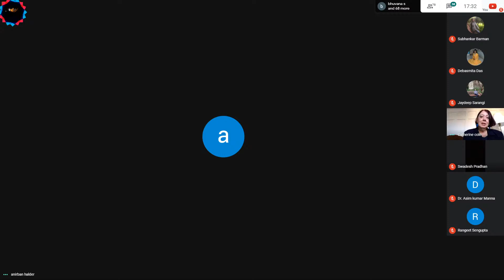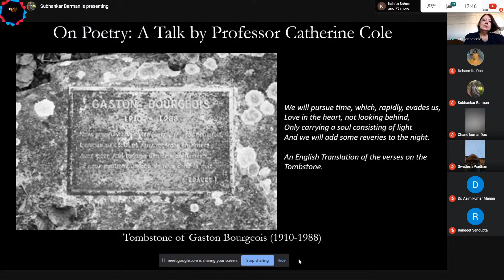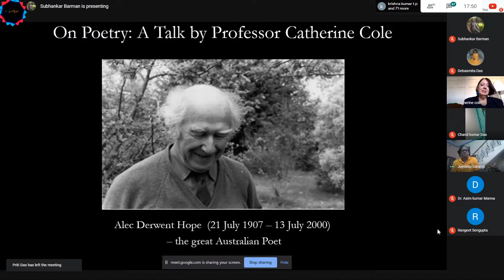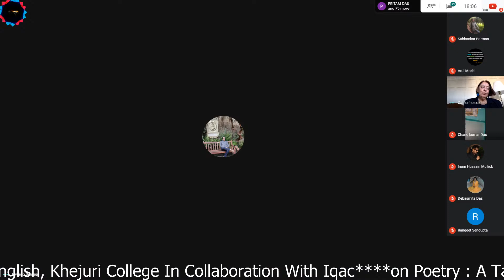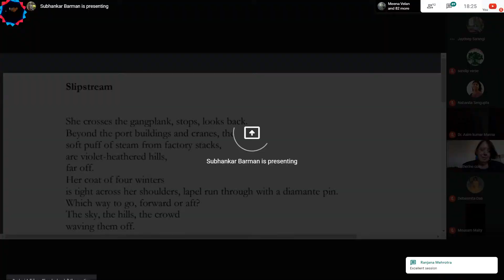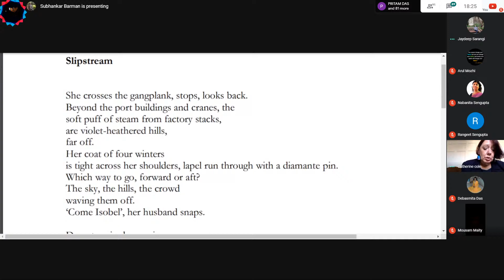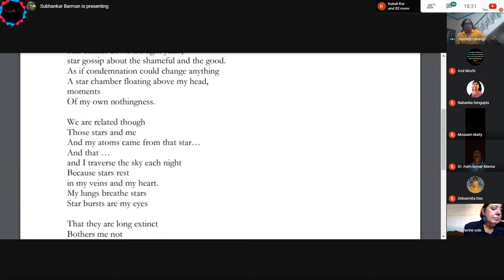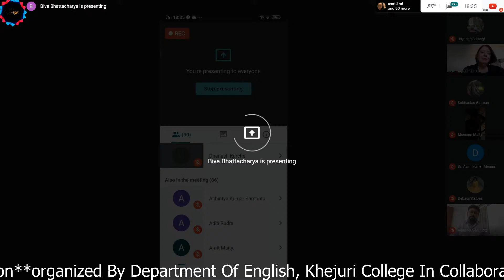On Poetry~ A Talk, Conversation & Reading Session | Khejuri College, English Dept.| 13th Sept | 5 PM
On Poetry
"A Talk, Conversation & Reading Session"

Organized by
Department of English, Khejuri College
In Collaboration with IQAC

Prof. Catherine Cole
Professor, University of Wollongong, Australia

Dr. Jaydeep Sarangi
Principal, New Alipore College, Kolkata